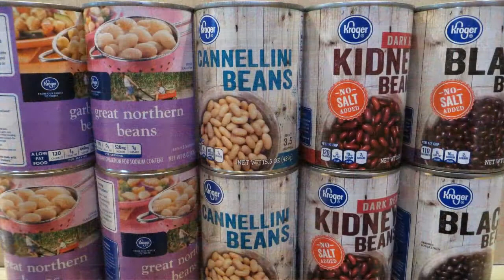Is Canned Food Safe For Food Storage- How To Choose Foods For Long Term Food Storage 2020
Is Canned Food Safe For Food Storage How to choose foods for long term food storage 2020 EMERGENCY FOOD STORAGE Canned food organizer Top canned foods to buy.  How Long Does Canned Food Last?  How to tell if canned foods are safe to eat Prepper Survival Storing Can Foods Canned foods meet emergency situation needs for basic foods, long lasting foods that are easy to stockpile, perfect for a sensible prepper.  Canned foods last a long time, much longer than the expiration date.  Canned foods give us nutrition, energy, and can be eaten right out of the can.  Stockpile food while it is readily available.  It is only sensible to be a Prepper and provide for your family in any emergency or survival situation.  Store a variety of foods, including canned foods or tinned foods.  Stay alive and figure out what to do next with a stockpile of basic canned or tinned foods. long term food storage how to tips

★☆★ RECOMMENDED RESOURCES: ★☆★
Canned food organizer
AlpineAire Meals 7 Day Kit
AlpineAire mac and cheese
Mountain House Chicken and Rice
Mountain House Meal Bucket
Mountain House Chicken Fajita Bowl
Berkey Water Filter

Is Canned Food Safe For Food Storage How to choose foods for long term food storage 2020 EMERGENCY FOOD STORAGE Canned food organizer Top canned foods to buy.  How Long Does Canned Food Last?